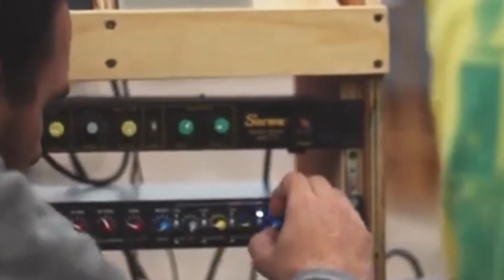REGGAE, BAJOS Y SACAMOS LOS PARLANTES A LA VEREDA CON LITORAL DUB SOUND SYSTEM